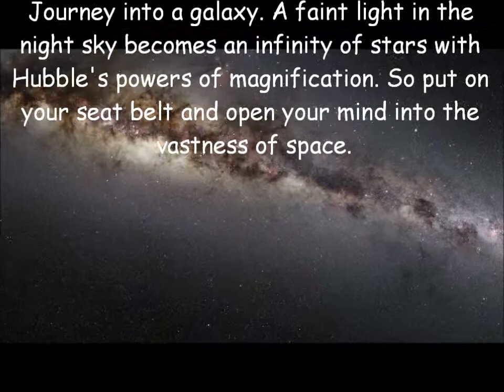Amazing Journey Into A Galaxy of Stars-NASA's Hubble Telescope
Powers of magnification take you on an incredible journey into the vastness of our universe. Hubble's powerful telescope gives us a new perspective and awareness. A must see!